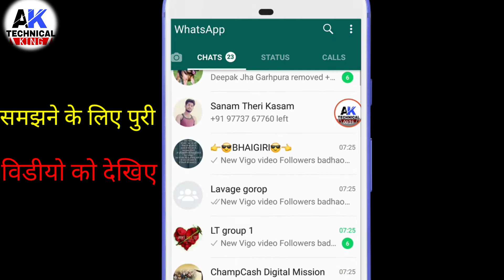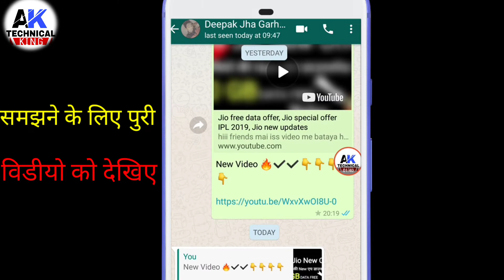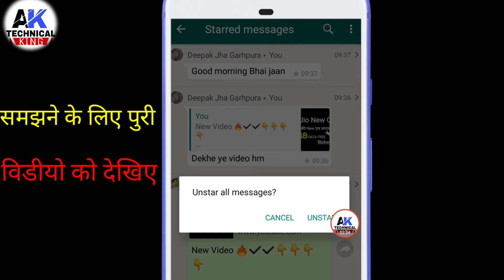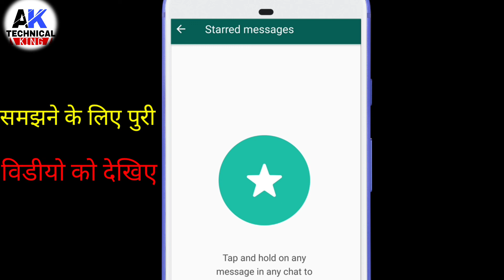Whatsapp ka new Features March 2019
hiii friends mai iss video me whattsapp ke march 2019 ka sabse latest features ke bsre me bataya hu Aap pura video ko watch kare,, Full Watch video.

whatsapp new version to update play store

Your Quiery
How to whatsapp new feature march 2019
How to enable whatsapp secret messege
How to Starred messeges save and like
How to starred messege to save to star

NCS music